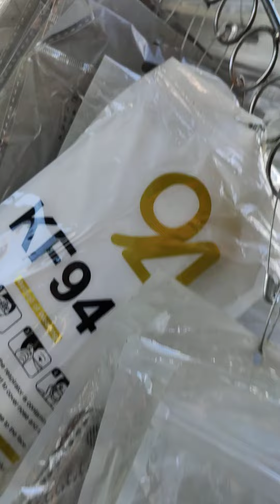ngayon nlng ulit naka paglako sayang wala manlang nabili😔